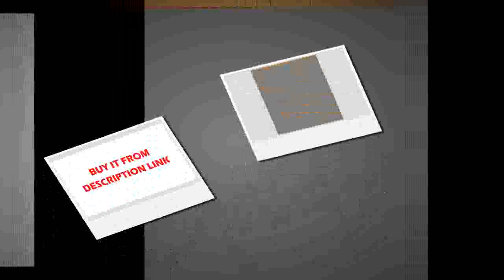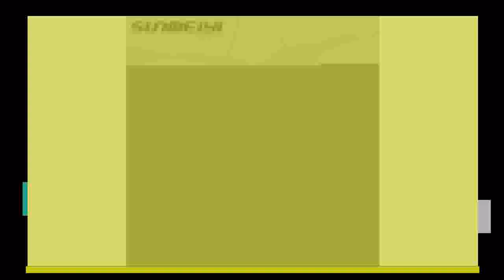Best Room White Pendant Lamp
Product On Aliexpress

Brand Name:SUNMEIYIItem Type:Pendant LightsIs Dimmable:NoPlace:Hotel Room,Parlor,Master Bedroom,other bedrooms,Hotel Hall,StudyPower Source:ACStyle:ModernVoltage:90-260VFinish:Iron